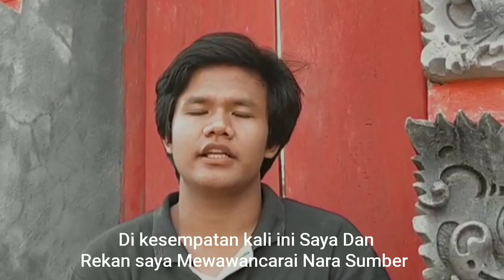sharing experiences about the life of street children with the organization CT ARSA FOUNDATION